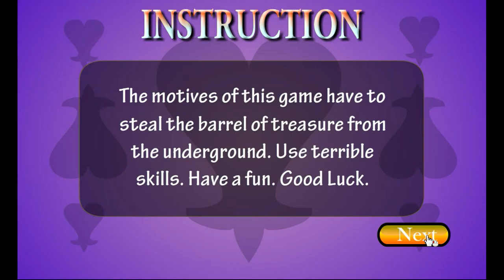The Escape Games - Escape with Fort Treasure Walkthrough